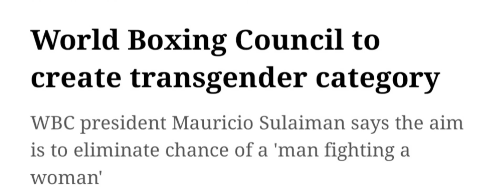WBC to create transgender category